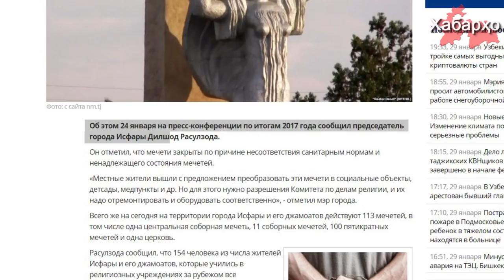Дар шимоли Тоҷикистон 45 масоҷид аз тарафи ҳукумати маҳаллӣ баста шуд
Дар шаҳри Исфараи шимоли Тоҷикистон бо қарори ҳукумати маҳаллӣ фаъолияти 45 масоҷид қатъ гардид. Дар ин хусус санаи 24-уми январ раиси шаҳри Исфара Дилшод Расулзода дар конфронси матбуоти хабар дод.